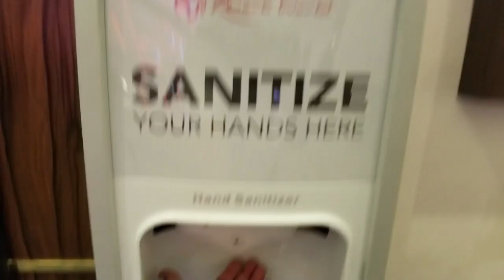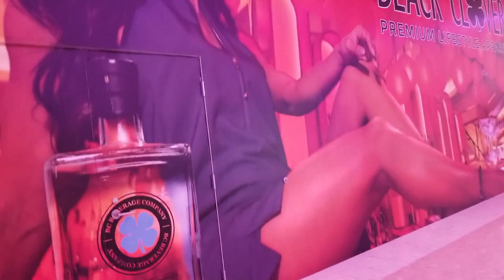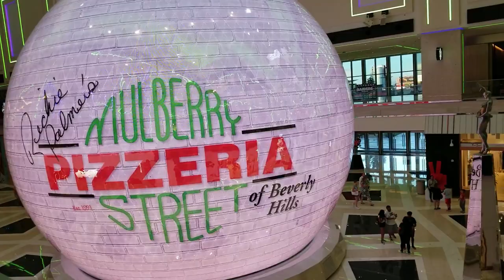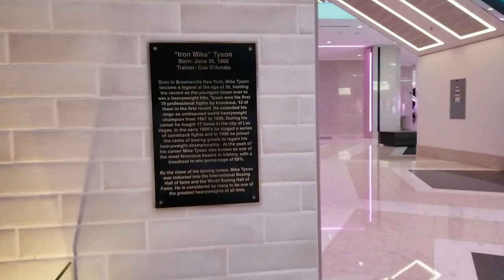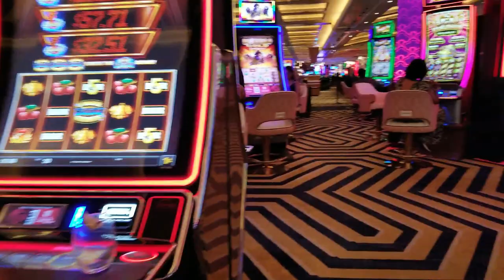The District at Resorts World 2023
The District at Resorts World 3000 S Las Vegas Blvd, Las Vegas, NV 89109

MOSTLY ASIAN FOOD COURT

FuHu Shack
Peking Duck Burritos + Tacos
GOOD DUCK TACO

Famous Pho
GOOD PHO ***

Han's Fis & Chips
GOOD CLAM CHOWDER

FuHu Chaan Teng
GOOD CHINESE NOODLES

Gooddee Man
HOKKEN NOODLES

Terrible Herbst
GOOD IN HOUSE BEEF JERKEY

Trieu Chau Restaurant
GOOD HOUSE SPECIAL RICE NOODLE

Pho Holic
Located in: Bolsa Mini Mall
Hours: Open ⋅ Closes 10 PM
GOOD PHO

Long Beach Thai Restaurant
GOOD THAI BOAT NOODLES